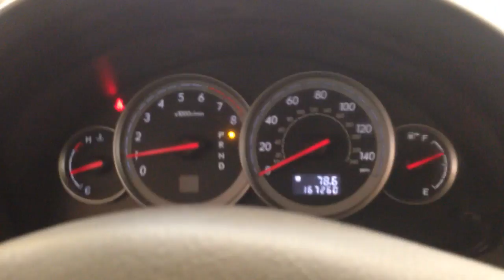8S0182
2005 LEGACY 2.5 ENGINE